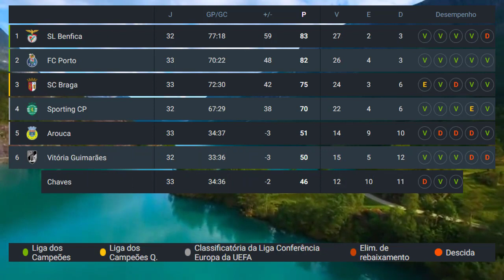TABELA DE CLASSIFICAÇÃO DO CAMPEONATO PORTUGUÊS | classificação liga portugal